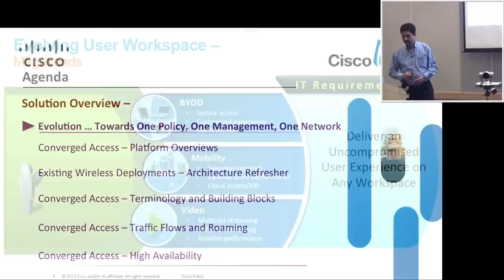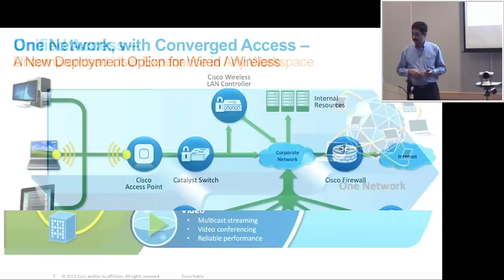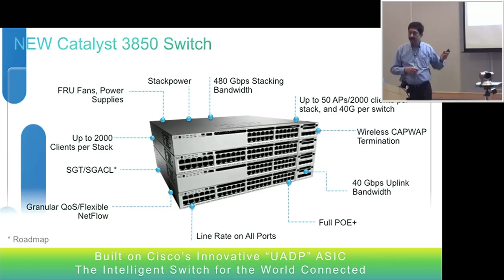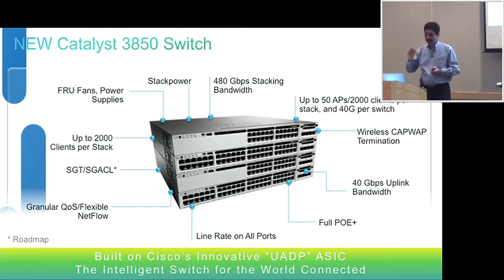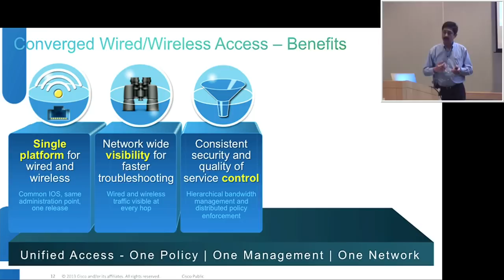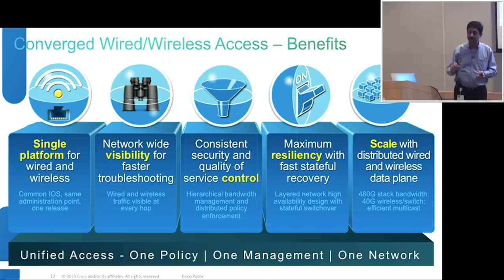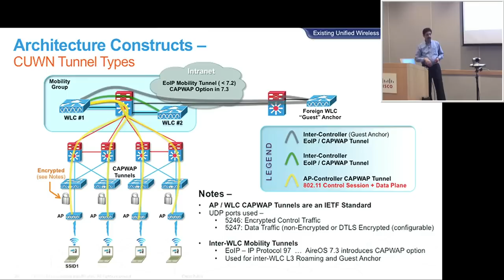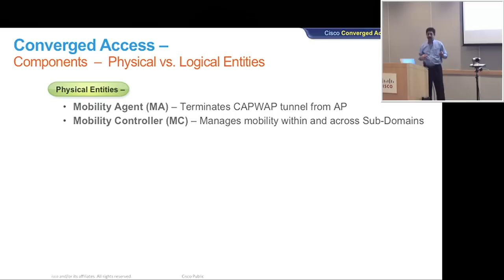Cisco Catalyst 3850 Converged Access Switch Overview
Recorded at Networking Field Day 5 on March 6, 2013, this video features an overview of the Catalyst 3850 Converged Access Switch.